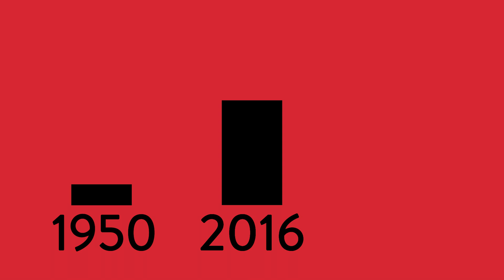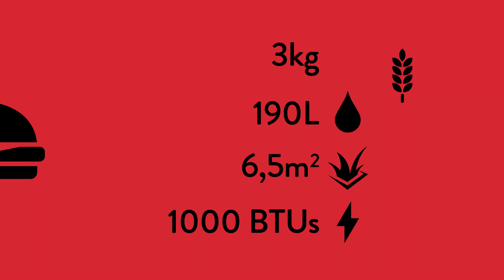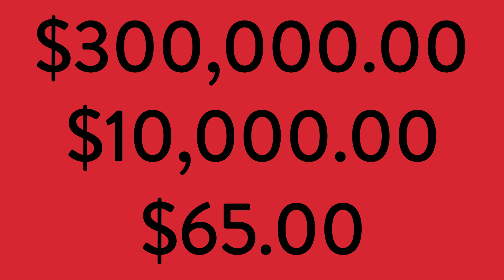Ascensão, queda e o futuro da carne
s01e02: Ascensão, queda e o futuro da carne

Nosso apetite por carne é insaciável. Como poderemos continuar comendo tanta carne sem destruir nossa espécie? A carne de cultivo pode ser a única solução.

ilustrações do The Noun Project:

Steak by icon 54
Grill by sagit milshtein
Man by 윤아랑
Evolution by Jakob Vogel
Mosque by Mister Pixel
temple by Fabio Meroni
Tent by Arthur Shlain
Chicago Skyline by Blaise Sewell
Campfire by parkjisun
farming by Eric Milet
Pig by Ealancheliyan s
Chicken by YuguDesign
Bottle by Erik
Egg by Marcus Michaels
Heart by Okan Benn
Factory by Rflor
Box by Josh Deane
grass by Creative Stall
guard by Rflor
Butcher by Luis Prado
Wheat by The Crew
Water by Edward Boatman
Pollution by Marie Van den Broeck
Plate by Creative Stall
Waiter by Luis Prado
cheeseburger by Michal Beno
microbiologist by Vishal Marotkar
grass by Korawan.M
Approximately Equal by Jason D. Rowley
Bacteria by Maurizio Fusillo
Television by Javier Calvo Patiño
dinner by Peter Chlebak
Syringe by Edward Boatman
Superhero by Juan Pablo Bravo
Bacteria by Boris Belov
Carrot by João Proença
Earth by João Proença